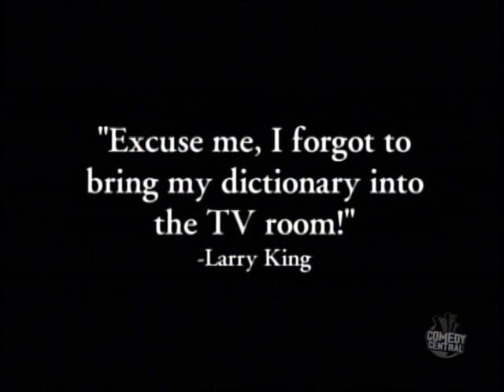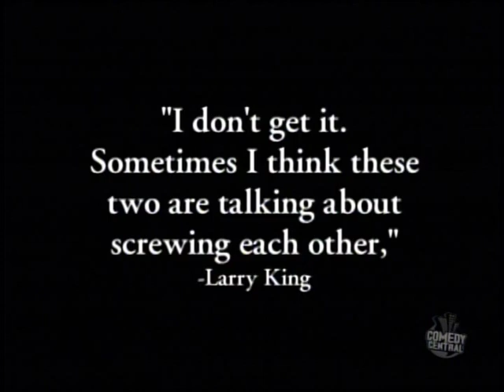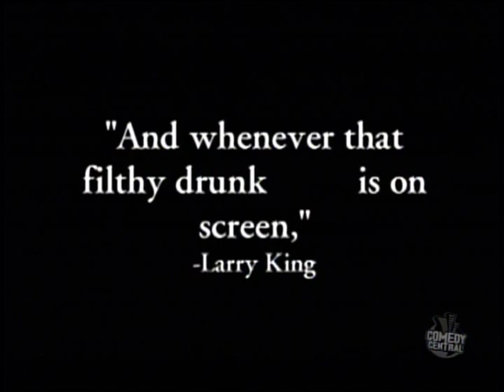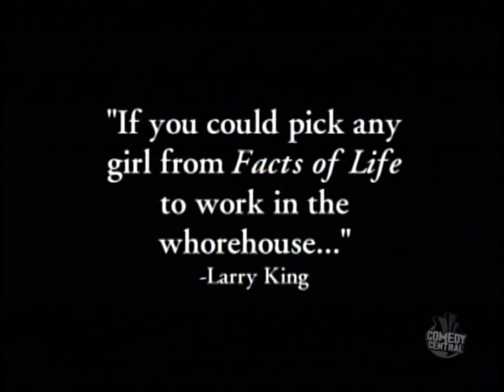"Hilarious MADtv Deadwood Parody | Unforgettable Comedy Moments"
"Dive into the humorous world of MADtv with our unforgettable parody of Deadwood. Be prepared to LaughOutLoud at these classic comedy clips.